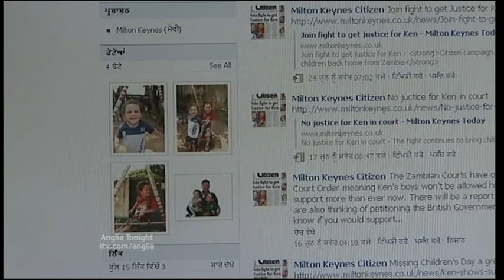Anglia News Father Fighting For His Kids & Drivers Hit By Stones From Kids On Bridge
Newport Pagnell Father Ken Spooner Fighting For His Kids After Mother Took Them To Zambia.

Bedfordshire  M1 Luton Drivers Struck By Stones From Kids On Bridge.